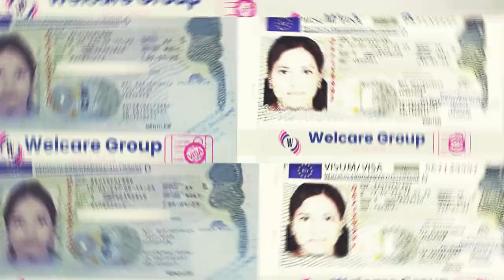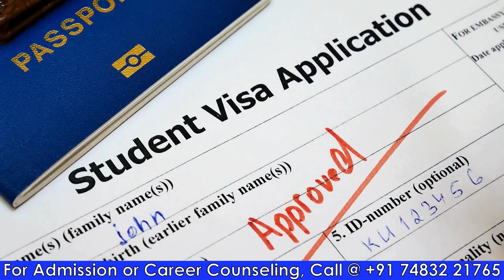Plant and Machine Operator in Germany | Ausbildung with Stipend | Explained in Hindi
Are you interested in starting a career as a Plant and Machine Operator in Germany? Join us in this comprehensive video, where Dr. Naresh Bhati explains the Ausbildung process for 2024. Learn how you can gain valuable skills and training while earning a stipend in this exciting job-oriented course.

🔹 What You'll Learn:

The benefits of pursuing an Ausbildung as a Plant and Machine Operator.
Step-by-step guidance on the application process.
Insight into the German work environment and culture.
How to secure a stipend during your training.

Whether you're a student or a professional looking to enhance your skills, this video provides essential information to help you succeed in Germany's thriving industrial sector. Watch now and take the first step toward a rewarding career!

Have questions? Drop them in the comments below, and we'll be happy to help!